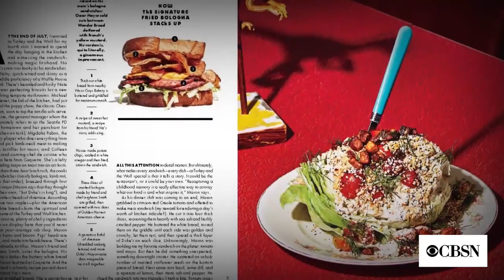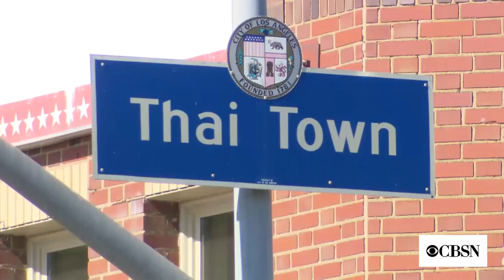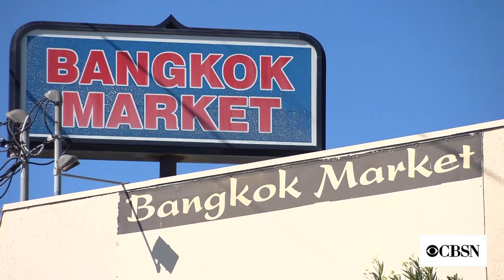A new generation takes on culinary evolution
On CBSN’s “Saturday Stories,” we’re dishing up second helpings of our features on culinary trends and triumphs worldwide.